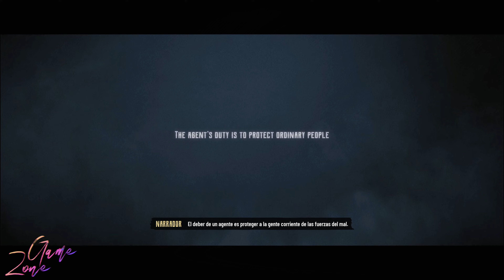Prólogo Evil West | - Explorando el Salvaje Oeste Sobrenatural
Únete a nosotros mientras nos sumergimos en el mundo del Salvaje Oeste infestado de criaturas sobrenaturales en Evil West. Acompáñanos en esta emocionante aventura llena de acción, combates intensos y monstruos aterradores. Descubre todos los secretos y desafíos que este juego tiene para ofrecer mientras luchamos contra el mal en el Viejo Oeste.

Evil West, Gameplay, Aventura de Acción, Videojuegos, Combate, Criaturas Sobrenaturales, Salvaje Oeste, Demonios, Western, Mundo Abierto.